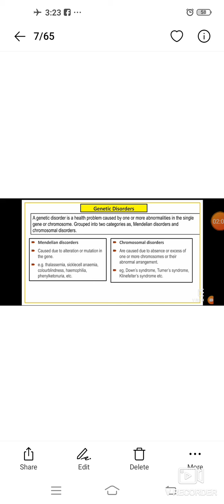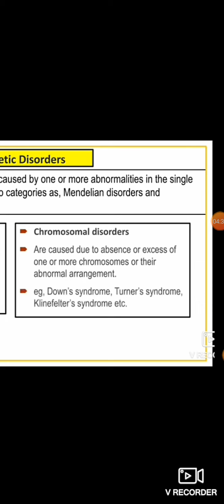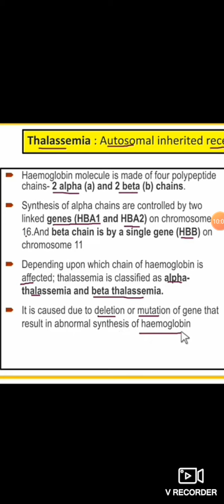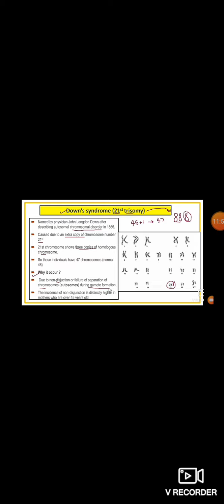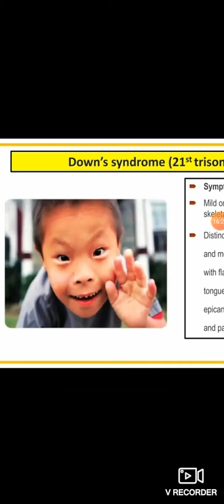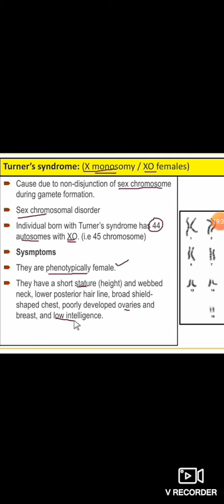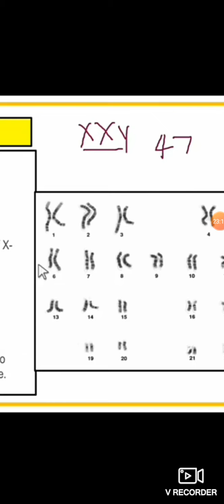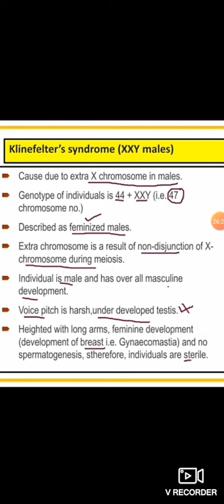12 th science .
Genetic Disorder.